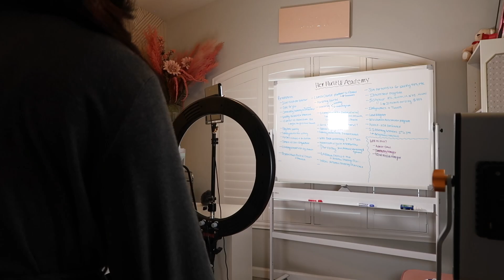PODVLOG: Overcoming the fear of being an entrepreneur and starting a business | Troyia Monay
⇓OPEN ME⇓
"Teach the older men to be temperate, worthy of respect, self-controlled, and sound in faith, in love and in endurance." Titus 2:2

Shop the fragrances on the market with Dossier! Why spend more when you can get the same scents for less. My favorite is Ambery Saffron Inspired by MFK's Baccarat Rouge 540

FREE MASTERCLASS: Free Masterclass: A Beginners Guide to Launching an eCommerce Business in 2023 with Troyia Monay. Click here to register and claim your seat

Time Stamp:
Introduction + Dossier: 0:00
Overcoming Fear: 5:15

Follow my boutique business consulting page on Instagram @herhustleacademy

..Filming Gear:
Camera: Canon G7xii & Sony ZV-E10
Ring Light: SunPak: Sunpak - LED 448 19" Bi-Color Ring Light - Black
..About Troyia Monay:
YouTuber, boutique owner, business coach, content creator, and all-around girl boss! I give female-owned and operated businesses the tools to reach their goals. I am a graduate of Florida A&M University with a B.S. in Public Relations. I've worked with numerous companies helping spread their messaging and marketing efforts. I've mastered marketing and making money online by providing value to my audience and followers on all platforms. Now, as your virtual instructor, I want to teach you the same.”